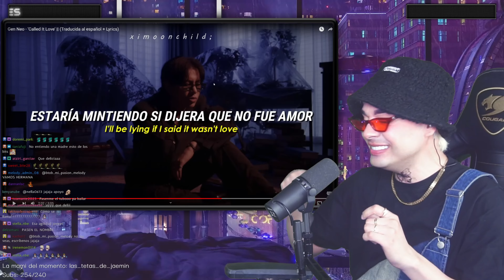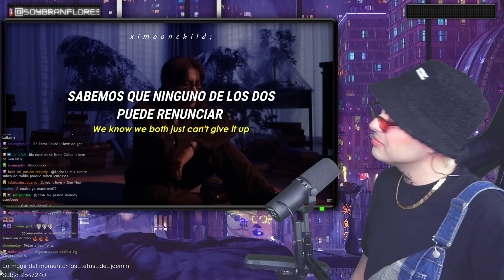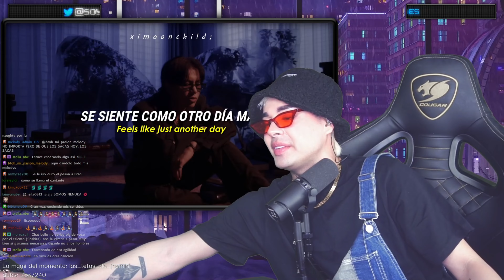Gen Neo – Called It Love | Bran Reacciona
No te pierdas las reacciones en vivo todos los jueves